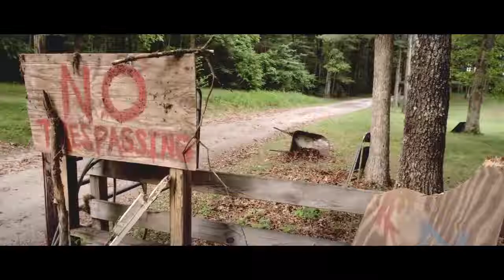Holy Ghost People ~ Trailer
"Holy Ghost People" is a Southern Gothic thriller about a teenager searching for her lost sister in the Appalachian Mountains, where she encounters a snake-handling religious cult and eventually learns the truth about her sister's fate.

Genre: Drama/Mystery/Suspense/Thriller
Rating: R (violence, language, some drug use)
Release Date: February 21, 2014
Running Time: 93 minutes
Director: Mitchell Altieri
Cast: Emma Greenwell, Brendan McCarthy, Joe Egender, Cameron Richardson, Don Harvey, Roger Aaron Brown, Jason Benjamin, Jayne Entwistle, Buffy Charlet, Elisa Aldridge, Jalen Camp, James Lowe, Kathryn Berman, (47 additional cast)